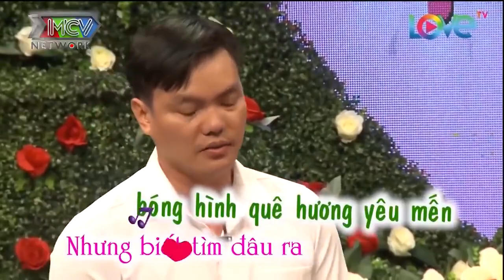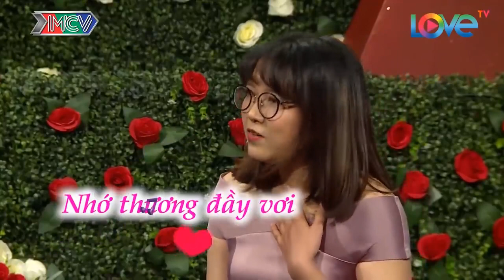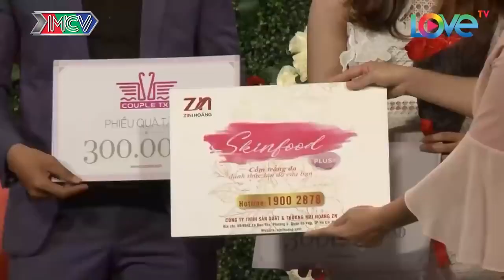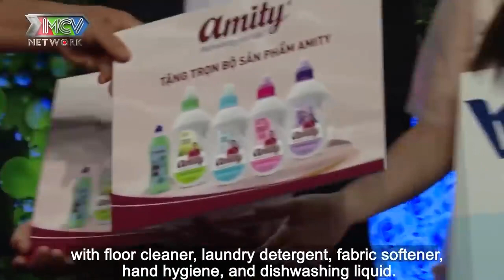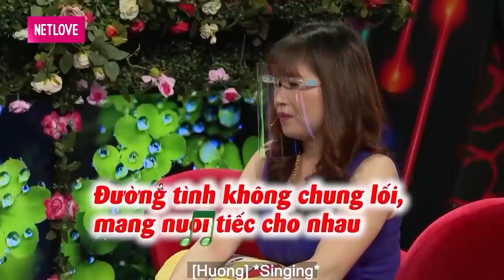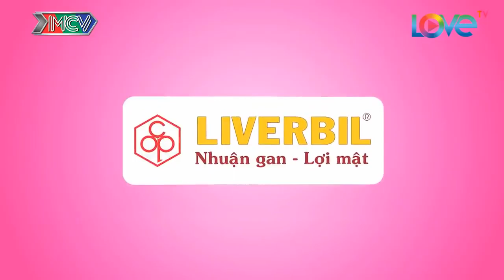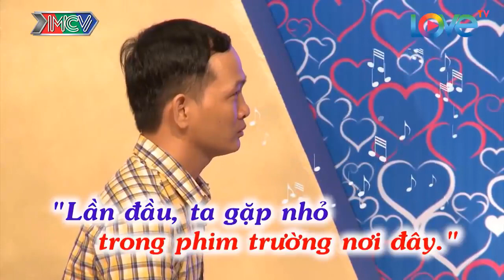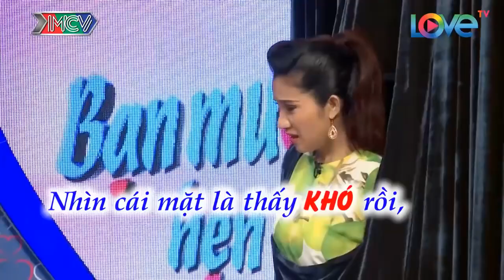Nàng Tin Vào Đường Mật Của Chàng '' YÊU ANH ĐI ANH KHÔNG ĐÒI LẠI QUÀ '' Làm Ông Mai Bà Mối Ngỡ Ngàng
69 Cách Yêu là trang cập nhật những chương trình hẹn hò, ghép đôi, mai mối hot nhất hiện nay BẠN MUỐN HẸN HÒ, HẸN ĂN TRƯA, VỢ CHỒNG SON, YÊU LÀ CƯỚI, MAI MỐI CÙNG NGƯỜI LẠ